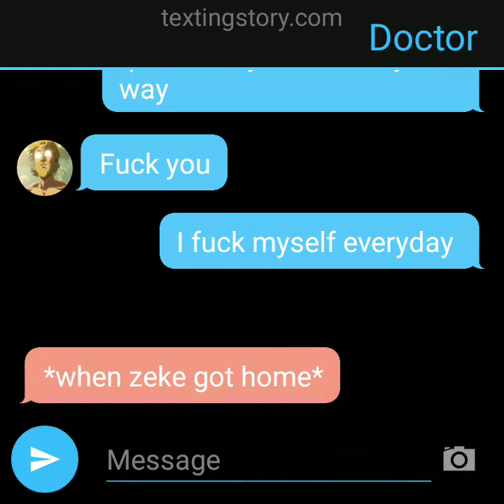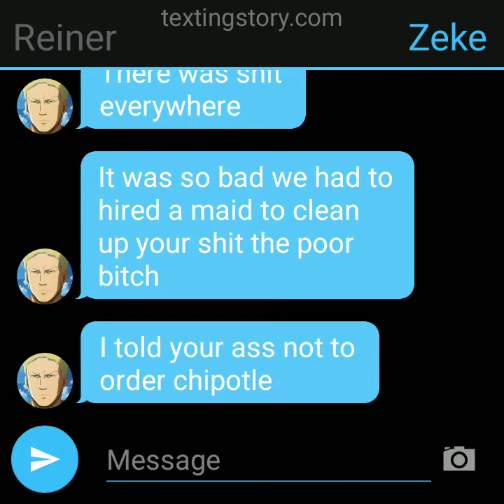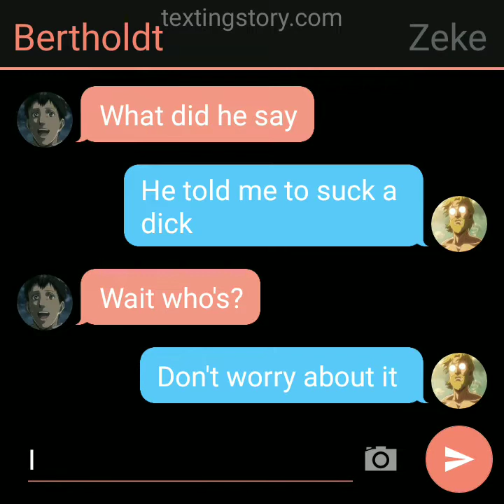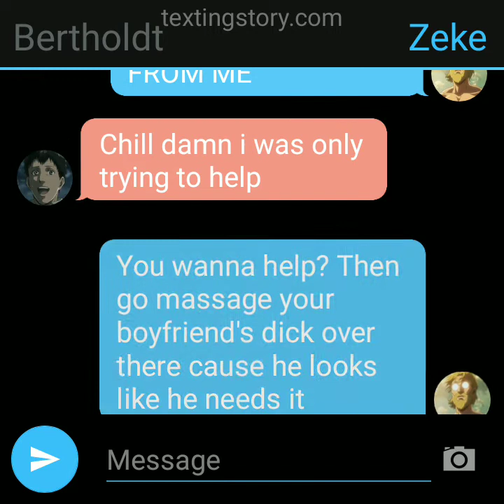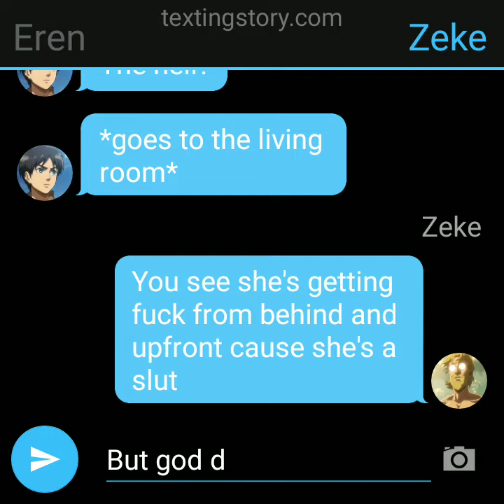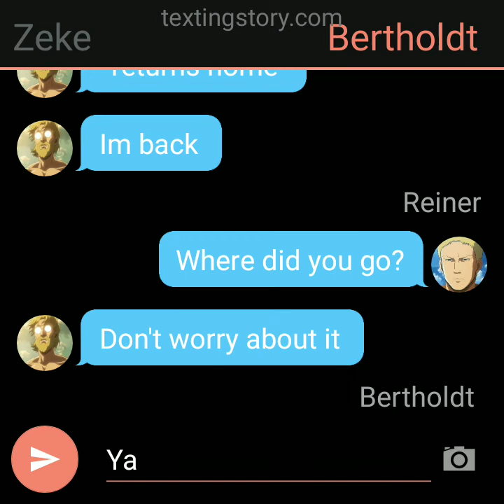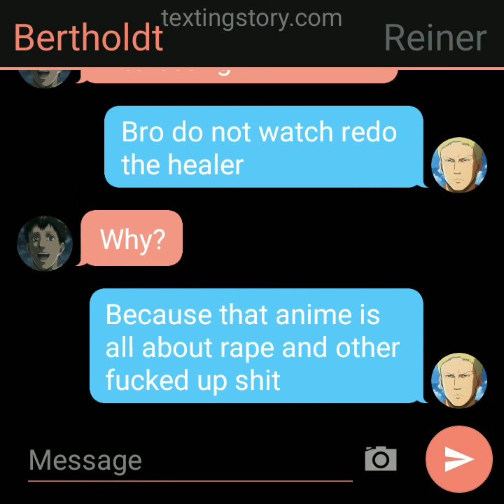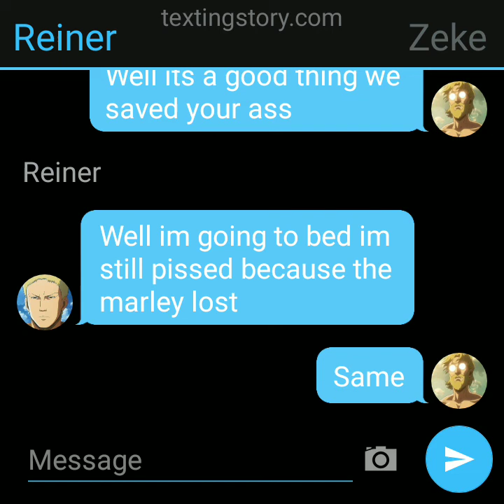Attack on titan fillers episode 31 zeke gots the virus